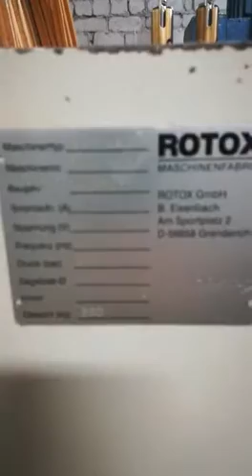ROTOX KF 344 копир по алюминию